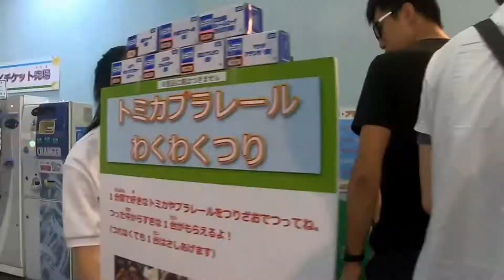トミカ・プラレール パラダイス 2019 (日本モンキーパーク)